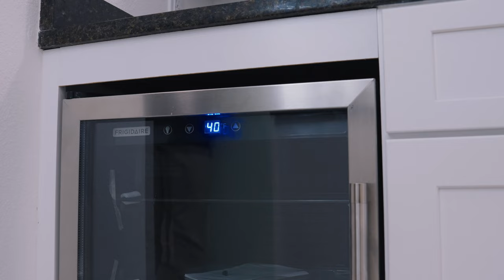CINEMATIC REAL ESTATE TOUR OF A FULLY REMODELED HOME FOR SALE IN OCALA FL! 4K WALKTHROUGH!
Welcome back to the Gold Street YouTube channel! We are a luxury branded boutique firm located in Central Florida. We help people buy and sell starter homes all the way up to luxury estates and equestrian properties!

Today we walk through Giovanni Rodriguez's stunning new listing that is hitting the market for sale in SE Ocala Florida! This home is priced at